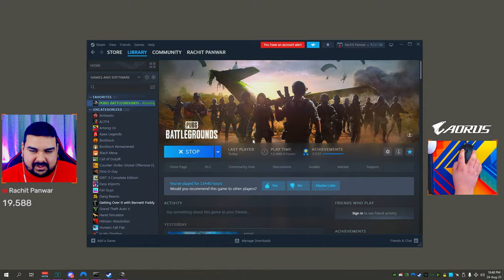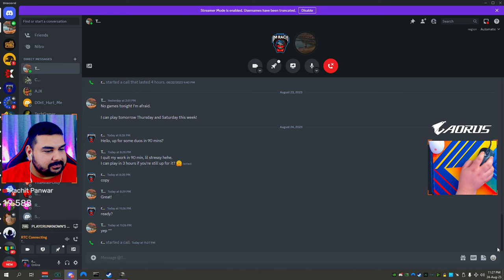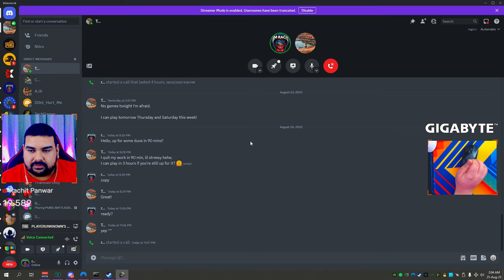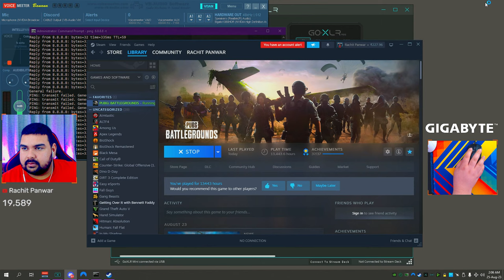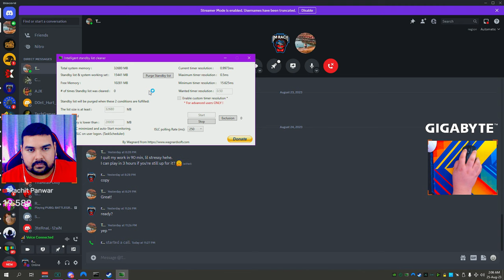INTENSE PUBG GAMEPLAY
PLAYERUNKNOWN’S BATTLEGROUNDS (PUBG) is Battle Royale. The phenomenon that took the world by storm, up to 100 players parachute onto a remote island to battle in a winner-takes-all showdown. Players must locate and scavenge their own weapons, vehicles and supplies, and defeat other players in a visually and tactically rich battleground. Players are forced into closer combat by a shrinking play zone known as The Blue Zone. PLAYERUNKNOWN’S BATTLEGROUNDS (PUBG) is available now on PC, Xbox One, and PlayStation 4.

Featuring:
1 vs. 100 Battle Royale Combat: Square off against up to 100 players on your own in Solos, with a partner in Duos, or with three friends in Squads.

Your Story. Your Battlegrounds: Run ‘n Gun, Camping, Sniping? Every game is a new story, with a beginning, middle, and end. Use the tools you are provided and play your way, no one strategy is guaranteed for survival.

Diverse Locations: The regions of Erangel, Sanhok, Miramar,karakin,deston,teago and Vikendi await you. Traverse forests, jungles, deserts, and snow blanketed environments with the largest variety of locales in Battle Royale.

Personalized Experience: From customizable skins for your outfits and weapons, to rewards for completing your chosen specialties in the Survival and Weapon Mastery progression systems, your PUBG experience is tailored to you.

Game : Player Unknown's Battlegrounds (PUBG)
Rachit is playing

Happy Fragging - Rachit Panwar / Rachislive